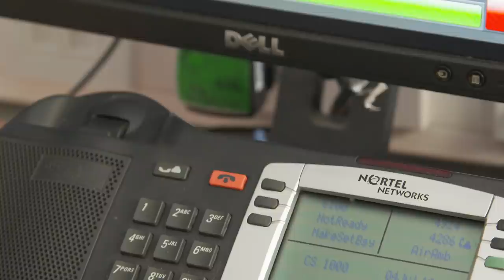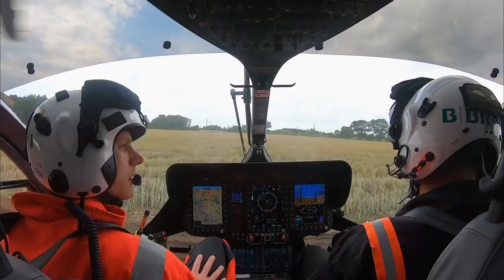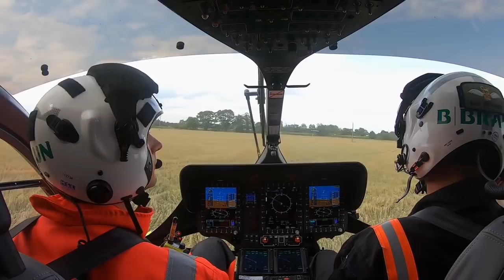Young Man Fights For His Life After Suffering A Terrible Motorbike Accident | Helicopter ER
The team rushes to help a young man that had a terrible motorbike accident. His situation is getting worse and worse so they have to act fast.

Viewing from the 🇬🇧UK?